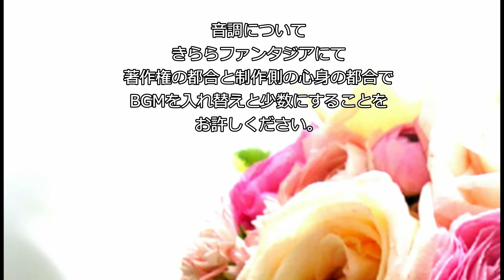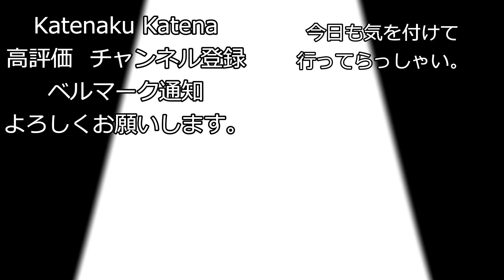４９新 メモリアルクエスト フェンネル編 忘れられない衝撃 きららファンタジア カテナ輝星幻想記参式 フェンネル